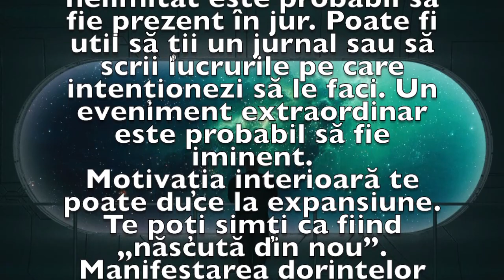Previziunea zilei de 13 Ianuarie